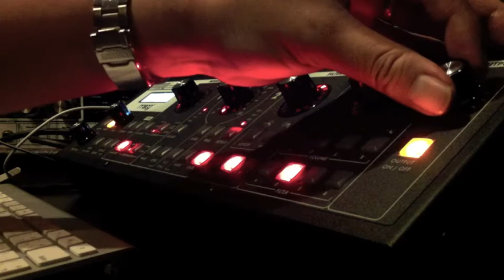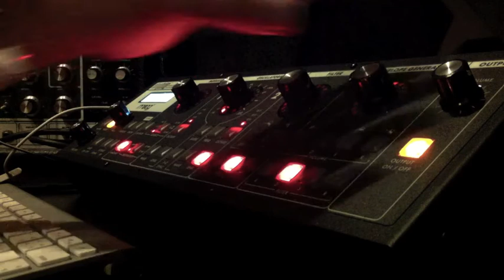Moog Slim Phatty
jam with Moog Slim Phatty. RE-301 and Time Factor for delay and reverb, KP3 for sampling.